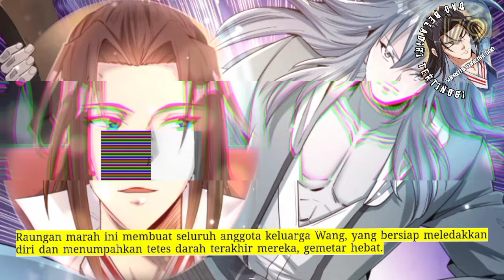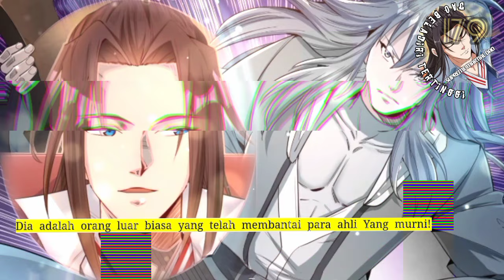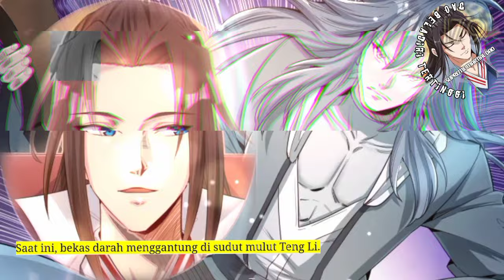Dao Beladiri Tertinggi season 179